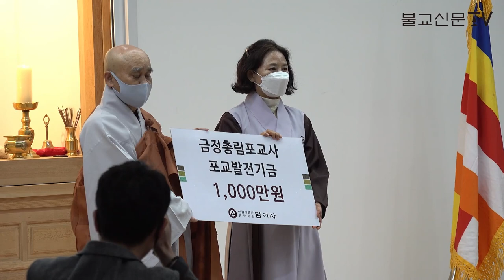[불교신문TV 뉴스] 부산포교의 선봉 ‘금정총림 포교사회’ 출범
부산을 대표하는 사찰 범어사에 지역포교를 앞장서 수행할 포교사 단체가 탄생했습니다. 이름하여 ‘금정총림 포교사회’가 3월26일 발대식을 통해 정식으로 출범했습니다.

창립총회를 겸한 자리에서 포교사회 초대회장에 강미자 포교사가 선출됐습니다. 금정총림 범어사 주지 경선스님은 발전기금 1000만원을 전달하면서 “오직 부처님의 가르침을 널리 전하고 많은 이들을 이익 되게 하는 일을 행할 것”을 당부했습니다.

감사합니다.